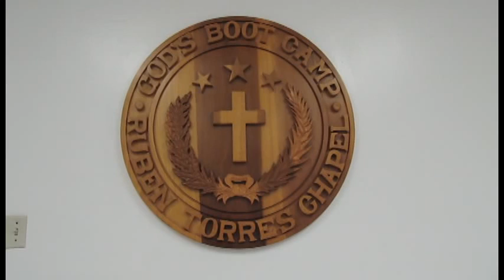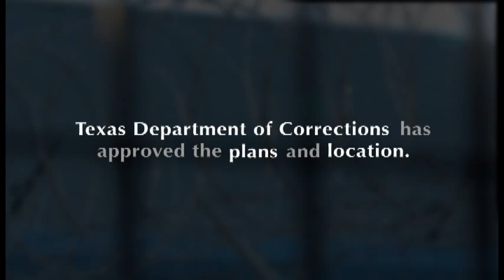Chapel of God's Country - Torres Prison Unit - Hondo, Texas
Chapel of God's Country Ministries, Inc.